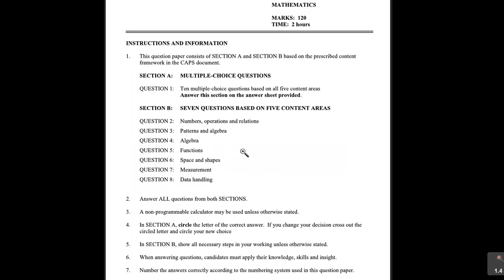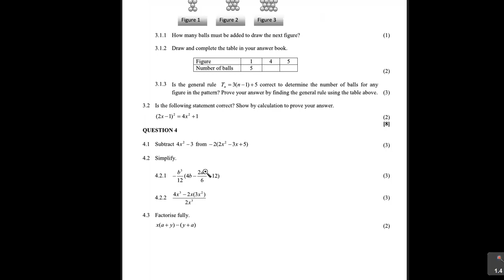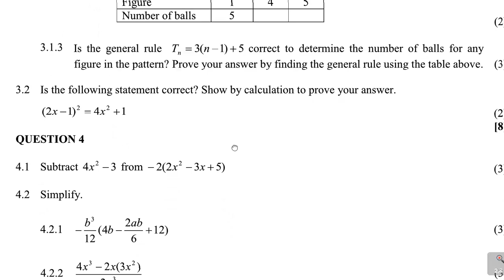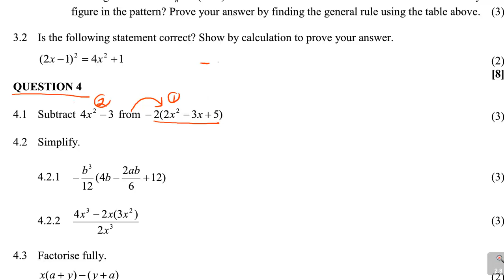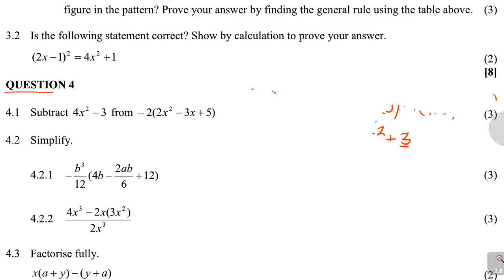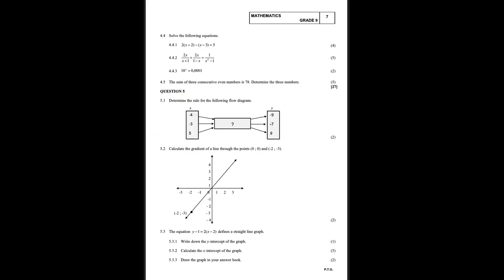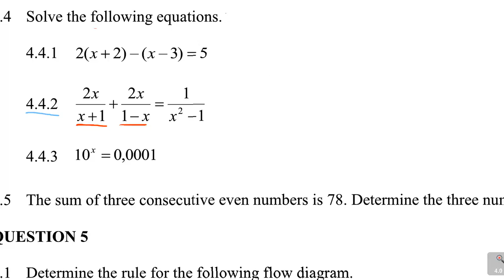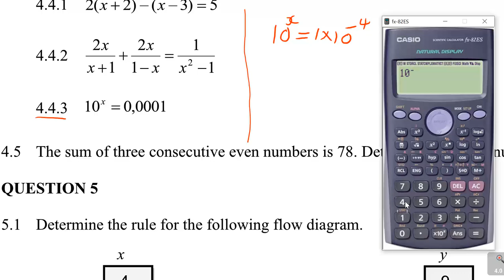GRADE 9 REVISION SESSIONS: ALGEBRA PART 3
Revise and prepare for you Mathematics if you are in grade 9. In this session I cover Algebra and give you strategies you can use to answer the questions,

This video will assist you in your preparation for your Mathematics Grade 9 final exam